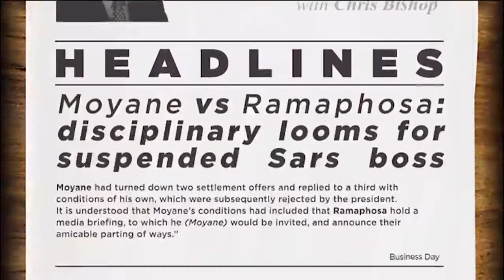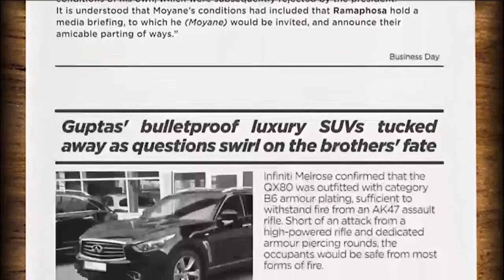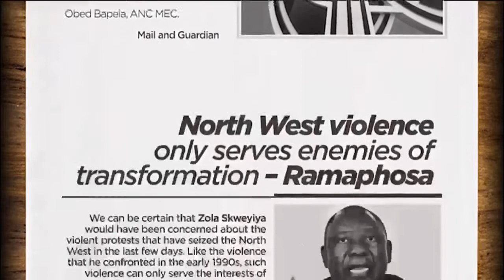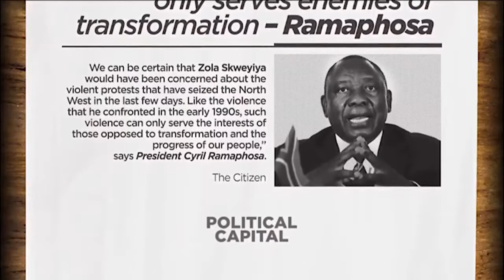Chester Missing takes on SA politicians, ANC dithers as North West burns on Political Capital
Pressure continues unabated in South Africa’s North West but will Premier, Supra Mahumapelo yield? Political satirist, Chester Missing gives us the lighter side of politics. EFF Chairperson, Dali Mpofu speaks about coalitions leading up to the 2019 general elections.